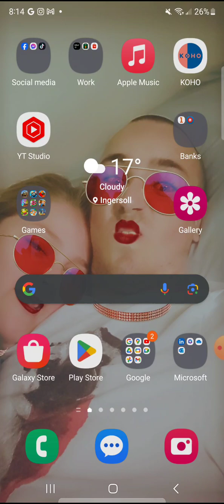Building And Growing